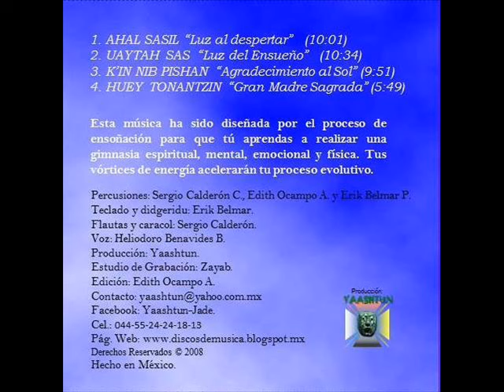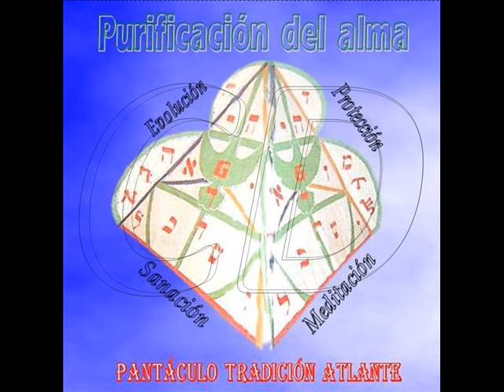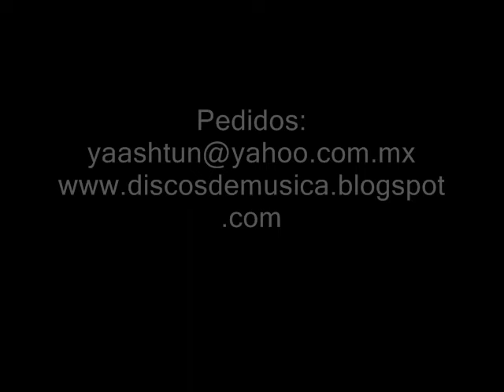Heliodoro Benavides. Meditacion guiada.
Muestra del CD "Purificacion del Alma". Música del grupo Yaashtun.